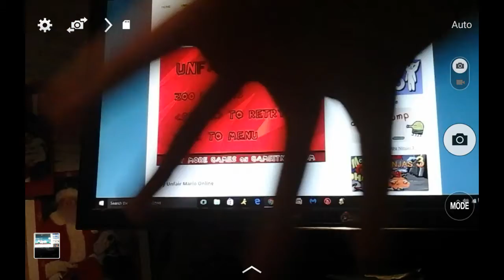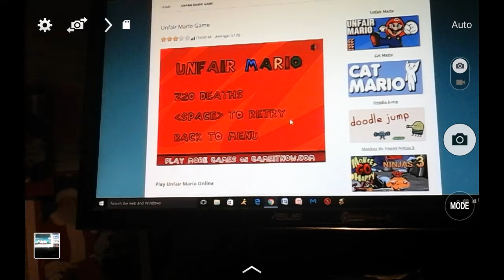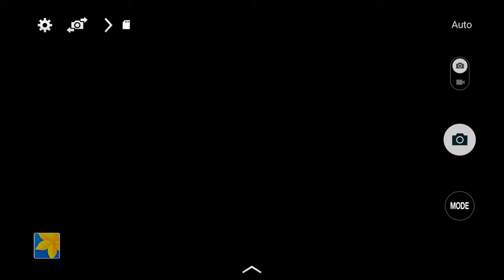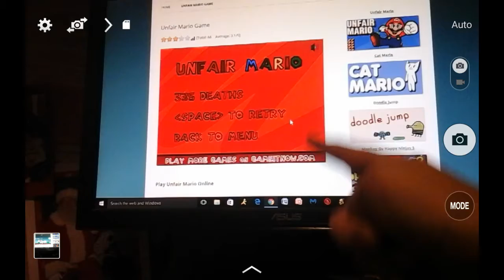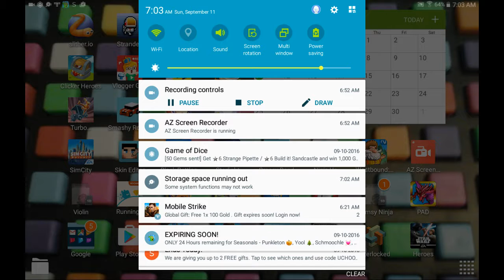Big hit boxes | Letsplay unfair mario #3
Smaller plz